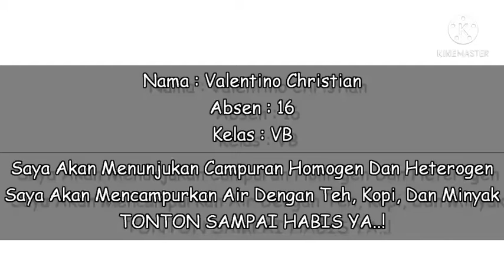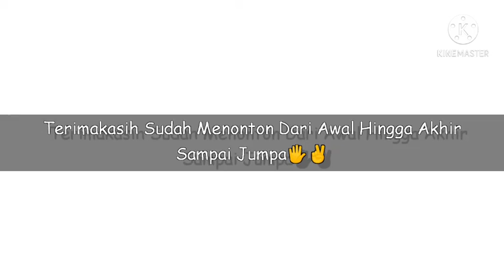Percobaan IPA uji materi, zat tunggal dan zat campuran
Praktikum IPA dari rumah pada percobaan materi zat tunggal dan campuran